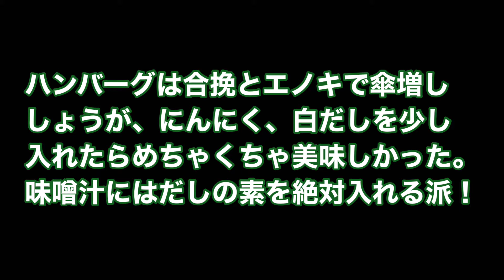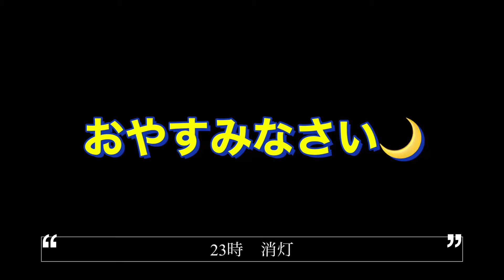【VLOG】地域リーガーの1日！仕事終わり〜早朝ルーティン！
VLOG第3弾！
今回は頑張ってご飯作ってみました笑
自主練も多めです。

山形県米沢市生まれ
神奈川県相模原市育ち
高校から千葉県で寮生活
都内の大学へ進学し、教員免許取得
卒業後、心機一転、中国地方へ就職
社会人をしながら地域リーグでプレーしています。

環境に感謝し、離れた家族、友人に結果で恩返しを。
弱い自分を変えたいと思い、YouTubeを始めました。
様々な内容の動画を投稿していきたいと思ってます。